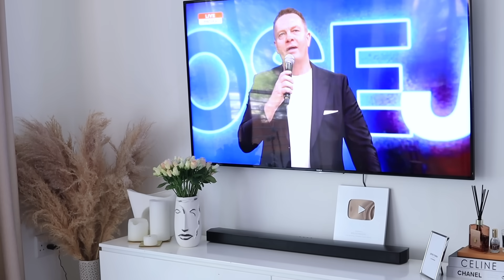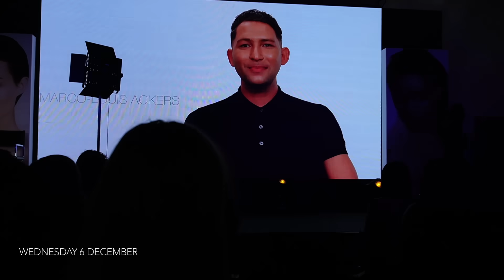VLOGMAS: STILL IN A FUNK + IM AT THE POLICE STATION + NARS EVENT + MORE // XOLIGCABASHEVLOGS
1set 6 In 1 Curling Iron, Upgrade Curling Wand, 0.35 To 1.25 Inch Interchangeable